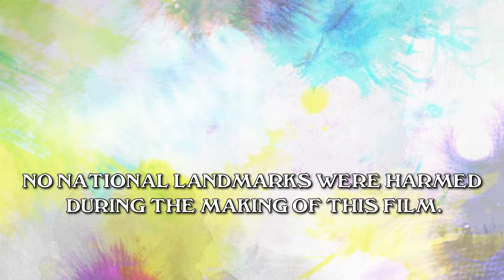Garbage Pail Kids in Mad Mike: Fury Load – Volume 2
Check out the Garbage Pail Kids in their latest, greatest stop-motion video adventure yet! Buckle up for the second installment of this three-part wild and wacky ride!